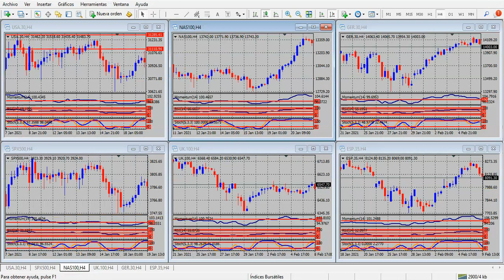Análisis índices bursátiles Miércoles 10 de febrero de 2021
El dólar no encuentra un piso cierto
Hola Amigos, buen día. El dólar sigue cayendo en todos los frentes en las primeras horas del miércoles, en un movimiento que solo encuentra tímidas correcciones, pero no señales de agotamiento claras en los pares principales.
El euro superó con claridad la cota de 1.2100, para cotizar al momento a 1.2125, con una tendencia alcista en el gráfico de 4 horas, con objetivos en el máximo del día hasta el momento en 1.2140. Superado dicho nivel, las zonas de 1.2165 y 1.2190 serán las resistencias a seguir. Los indicadores mantienen señales alcistas, aunque como en la mayoría de los cruces, con algún nivel de sobre venta del dólar.
La libra esterlina, en tanto, vuelve a ser titular este miércoles, con un nuevo máximo desde abril de 2018, superando la zona de 1.3800. La divisa británica cotiza ahora a 1.3853, y tiene el camino despejado para apuntar a 1.3900 durante las próximas horas. En el par GBP/USD la sobre compra se hace más evidente, con más de un 70% de demanda en 14 períodos, lo cual torna inminente una corrección bajista, una vez alcanzado el nivel de 1.3900 antes mencionado.
Respecto al yen, encontró un límite en el 61.8% del rally 103.93/105.75, para comenzar a dar algunos signos de debilidad en estas horas. El par USD/JPY cotiza a 104.72 al momento, manteniendo una tendencia bajista en el corto plazo, con soportes en 104.40 y 104.20 para el resto del día. La superación de 103.90 podría cambiar el escenario para la sesión americana de este miércoles.
El oro y el petróleo, en especial este último, vuelven a dar señales de fortaleza en estas horas. La onza no logra encontrar por ahora el camino de crecimiento que la acerque a 1900 dólares, y deberá en la fecha superar 1850 dólares para buscar al menos 1863 dólares, los máximos del 12 y 13 de enero, que vuelven a ser una resistencia clave. El precio actual de la onza es de 1842 dólares.
En tanto, el petróleo se tomó un respiro el martes antes de reiniciar un camino alcista que ahora mismo está exhibiendo. La materia prima superó los 58 dólares en los futuros del WTI, y se acerca ahora a 59 dólares, sin salir de la zona de sobre compra.
Todo esto sucede en una sesión que luce importante. La publicación del dato de inflación de enero, que se espera con un crecimiento del 0.3%, será clave para este miércoles. Las montañas de dinero inyectadas en la economía, que además inflaron a la bolsa de Nueva York a niveles como los que estamos viendo, van a comenzar a fluir por todas partes, y la inflación no tardará en aflorar. En dicho caso, la Fed tendrá bastante trabajo.
Y justamente, pasado el mediodía se presentará en el Club Económico de Nueva York el presidente de la Fed, Jerome Powell. Si bien este tipo de presentaciones no dejan conclusiones definitorias, será importante saber lo que diga el titular del organismo, y puede tener impacto en los precios del dólar.
Para finalizar, conviene revisar a los futuros de los índices bursátiles, que siguen festejando la mano suelta del gobierno de Biden. El presidente quiere colocar 1.9 billones de dólares, algo a lo que su partido se negó tres meses atrás, y las negociaciones entre republicanos y demócratas marchan como era esperable, con idas y vueltas. La expectativa de que haya mucha liquidez en los próximos tiempos mantiene a la bolsa en estado de gracia. La pregunta que siempre surge en estos casos, y que nos hicimos hace exactamente un año es: ¿hasta cuando? El año pasado tuvimos pronto la respuesta, con una caída colosal de los índices: un 50% de lo que habían ganado en 11 años.